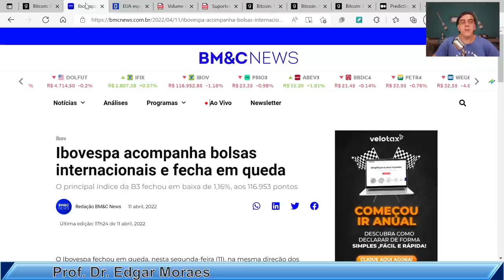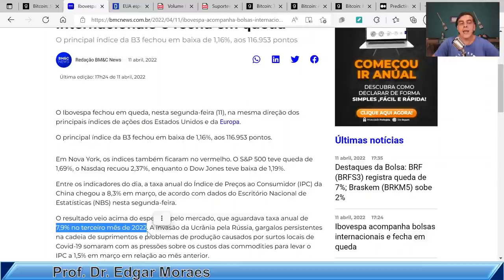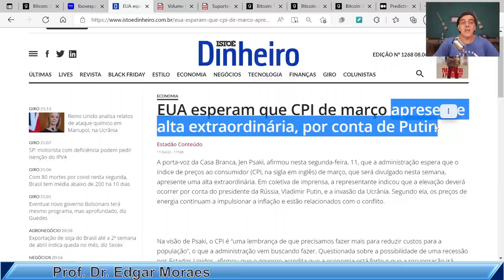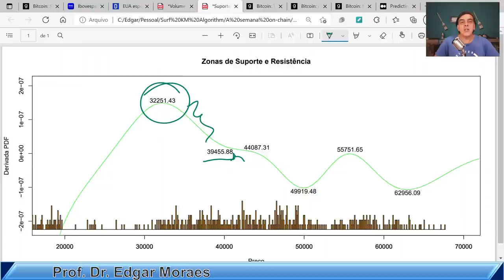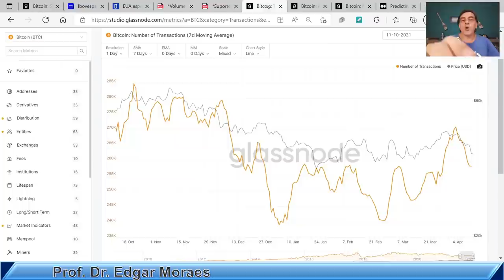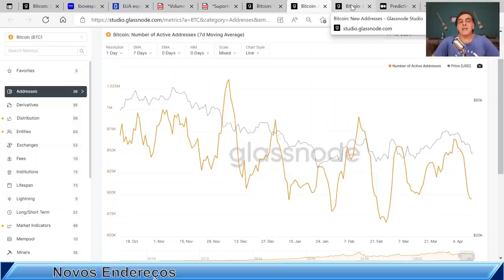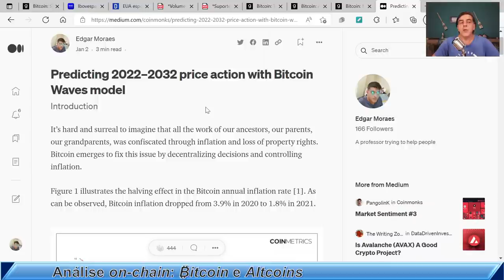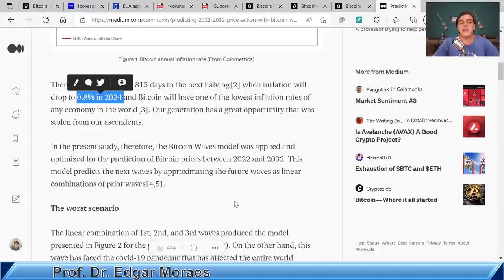FORÇA VENDEDORA BATEU ALTA HISTÓRICA: Hora de comprar? Análise on-chain Bitcoin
Existem perfis falsos se passando por nós no youtube, mídias sociais e chats para oferecer investimentos, robôs e outras diversas propostas fraudulentas. Eu ou minha equipe JAMAIS entraremos em  contato oferecendo nada que não seja públicamente aqui anúnciado no canal. Denuncie estes perfis para suas respectivas plataformas.